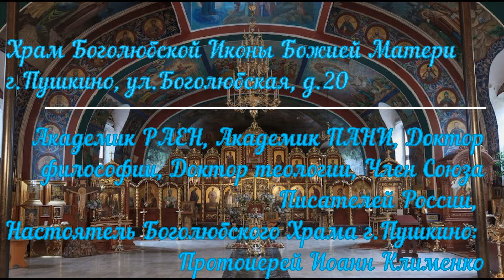Проповедь Иер.Ф.Нагорного на праздник Обрезания Господня и память Свт. Василия Великого. 14.01.2023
Храм Боголюбской Иконы Божией Матери
г.Пушкино, ул.Боголюбская, д.20

Настоятель Боголюбского Храма г.Пушкино: Протоиерей Иоанн Клименко, Академик РАЕН, Академик ПАНИ, Доктор философии, Доктор теологии, Член Союза Писателей России